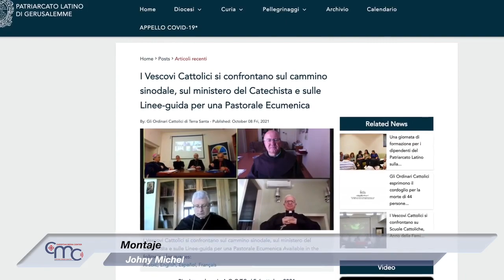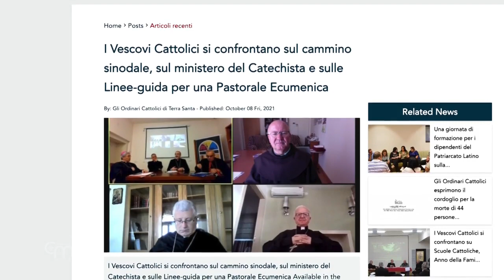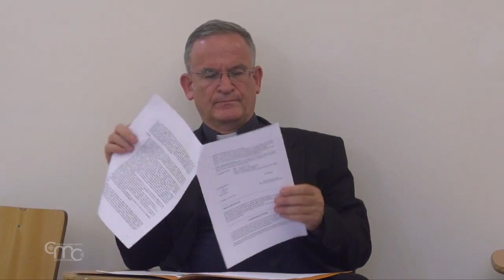Los obispos católicos reflexionan sobre el camino sinodal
Los obispos católicos reflexionan el camino sinodal, el ministerio del catequista y las orientaciones para una pastoral ecuménica. Este ha sido el tema del comunicado emitido por el Patriarcado Latino de Jerusalén.